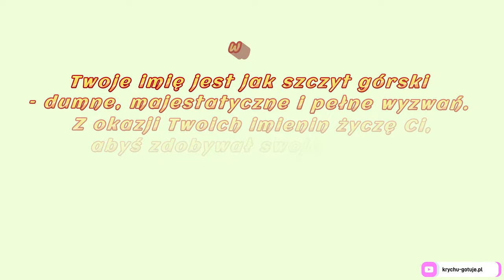2 KWIETNIA - życzenia imieninowe: Franciszka, Wiktora. 2 kwietnia 1928, czyli prawie sto lat temu...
Życzenia imieninowe na 2 kwietnia dla Franciszka i Wiktora oraz wydarzenie z 2 kwietnia 1928 roku.
Otwarcie polsko-litewskie nieosiągalne? Polska i Litwa przystąpiły do rokowań w Królewcu. Rozmowy nie przyniosły obiecujących rezultatów. Litwini upierali się między innymi przy żądaniu wypłaty wysokiego odszkodowania za akcję gen. Lucjana Żeligowskiego (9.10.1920), za co Polacy rewanżowali się swoimi roszczeniami w związku z postępowaniem państwa litewskiego wobec Polski w latach 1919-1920.
Franku drogi, życzymy ci szczęśliwej życiowej drogi. W dniu twych imienin niech ci się wiedzie, bądź najszczęśliwszy na tym naszym świecie! Kochany Franciszku, bądź uśmiechnięty. Z okazji imienin niech spływają do ciebie same wspaniałe prezenty!
Twoje imię jest jak szczyt górski – dumne, majestatyczne i pełne wyzwań. Z okazji Twoich imienin życzę Ci, abyś zdobywał swoje życiowe cele z taką samą determinacją, jak alpiniści zdobywają szczyty. Niech każdy kolejny rok przynosi Ci wiele sukcesów, a Twoje marzenia spełniają się jak promienie słońca na szczytach Himalajów.